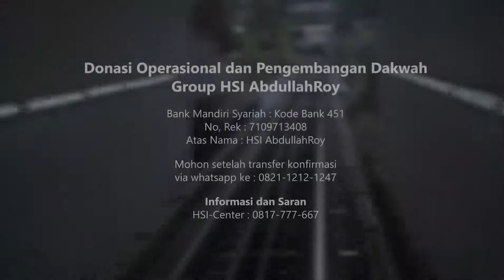Bagian 10 - Berpaling Dari Agama Allah - Ustadz Dr. Abdullah Roy, M.A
Berpaling dari agama Allah Ta’ala, ia tidak mempelajarinya dan tidak beramal dengannya.
Yang dimaksud dari berpaling yang termasuk pembatal dari pembatal-pembatal keislaman adalah berpaling dari mempelajari pokok agama yang seseorang dapat dikatakan Muslim dengannya, meskipun ia jahil (bodoh) terhadap perkara-perkara agama yang sifatnya terperinci. Karena ilmu terhadap agama secara terperinci terkadang tidak ada yang sanggup melaksanakannya kecuali para ulama dan para penuntut ilmu.

Firman Allah Ta’ala:

وَالَّذِينَ كَفَرُوا عَمَّا أُنذِرُوا مُعْرِضُونَ

“… Dan orang-orang yang kafir berpaling dari apa yang diperingatkan kepada mereka.” [Al-Ahqaaf: 3]

Firman Allah Ta’ala:

وَمَنْ أَظْلَمُ مِمَّن ذُكِّرَ بِآيَاتِ رَبِّهِ ثُمَّ أَعْرَضَ عَنْهَا ۚ إِنَّا مِنَ الْمُجْرِمِينَ مُنتَقِمُونَ

“Dan siapakah yang lebih zhalim daripada orang yang telah diperingatkan dengan ayat-ayat Rabb-nya, kemudian ia berpaling daripadanya. Sesungguhnya Kami akan memberikan pembalasan kepada orang-orang yang berdosa.” [As-Sajdah: 22]

Firman Allah Ta’ala:

وَمَنْ أَعْرَضَ عَن ذِكْرِي فَإِنَّ لَهُ مَعِيشَةً ضَنكًا وَنَحْشُرُهُ يَوْمَ الْقِيَامَةِ أَعْمَىٰ

“Dan barangsiapa yang berpaling dari peringatan-Ku, maka sesungguhnya baginya penghidupan yang sempit, dan Kami akan menghimpunkannya pada hari Kiamat dalam keadaan buta.” [Thaahaa: 124]